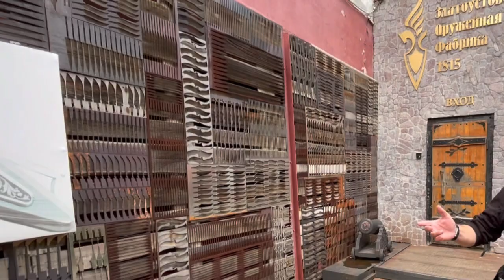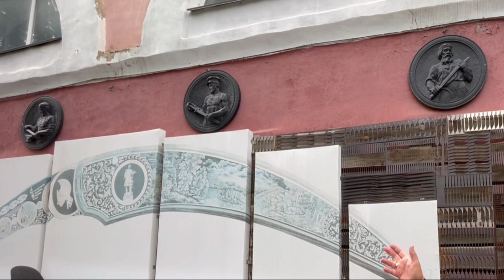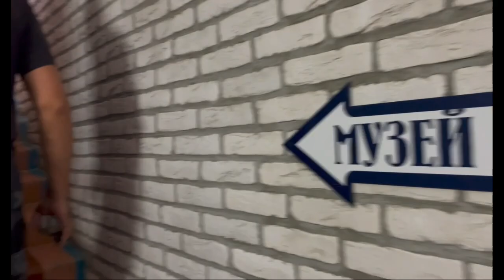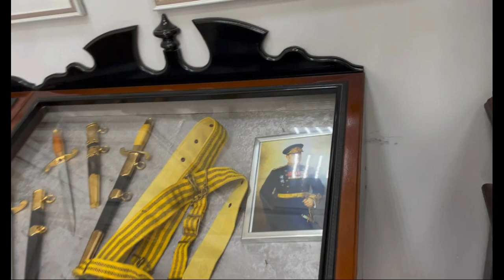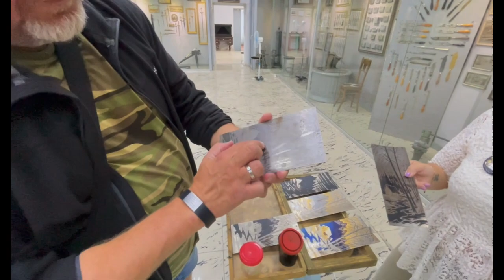Dawna fabryka broni w Złotouście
Kolejny etap podróży, tym razem odwiedziliśmy dawną fabrykę broni w Złotouście.